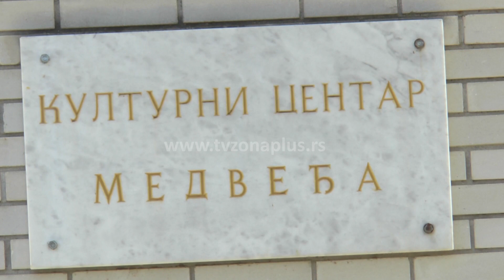KULIĆ: VIŠE ULOŽENO U KULTURU I SPORT NEGO RANIJIH GODINA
U poslednjih pet godina u Medveđi je formiran Kulturni centar, Sportski savez i urađeno nekoliko sportskih terena. Poboljšanje društvenog života u značajnoj meri pomaže ostanak mladih u ovoj opštini, kaže predsednik opštine Medveđa Dragan Kulić.